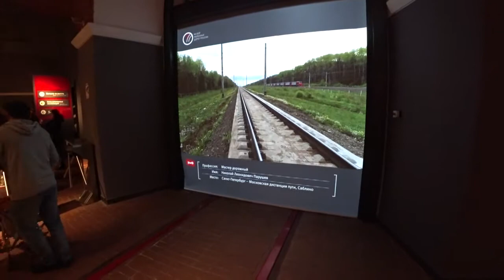Новый музей РЖД в Санкт-Петербурге обзор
Бесплатно сходить в музей РЖД в Петербурге на станции метро Балтийская? Легко!